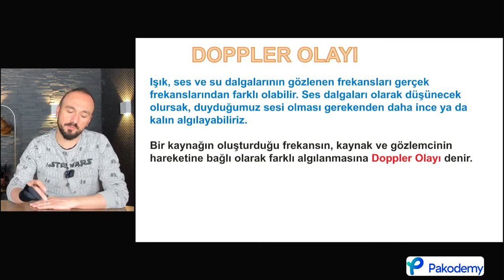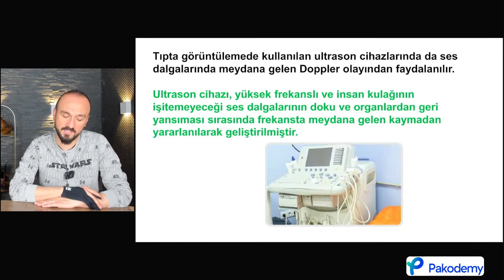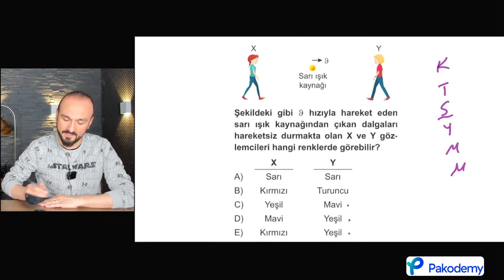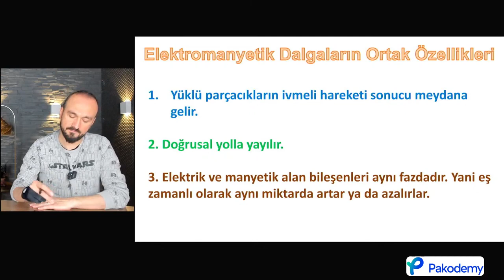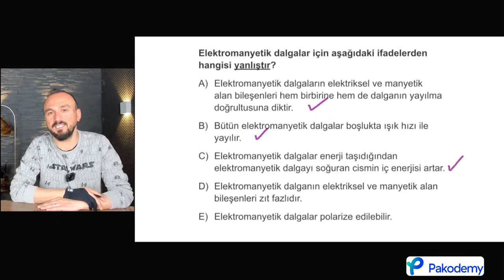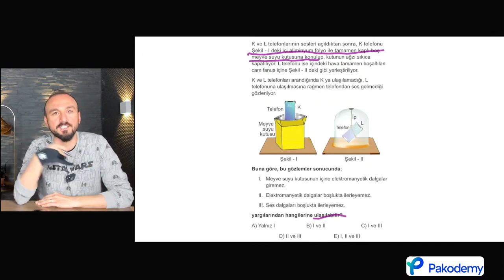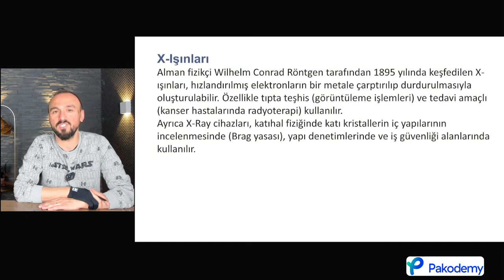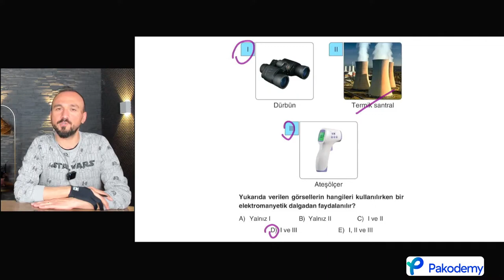TYT-AYT | Fizik | Dalga Mekaniği 3 | YKS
Yeni müfredata göre hazırladığımız canlı derslerimizde  TYT-AYT Fizik konularına Pakodemy Youtube kanalımızdan ve Pakodemy uygulamasından Canlı Dersler bölümünden ulaşabilirsiniz. Sizler için hazırladığımız canlı derslerimiz ve konu anlatım videolarımızı izledikten sonra uygulamamızdan konu ile ilgili sorulara ulaşabilirsiniz. Canlı derslerden önce uygulamada bulunan ön hazırlık testlerini çözerek derse hazır gelebilir, dersten sonra da ödev testlerini çözerek konuyu iyice pekiştirebilirsiniz. Sıradaki dersimiz olan "Atom ve Bohr Atom Modelleri 1" konusunda görüşmek üzere.

Pakodemy Uygulamasını indirmek için;